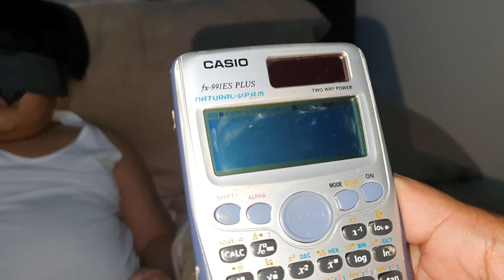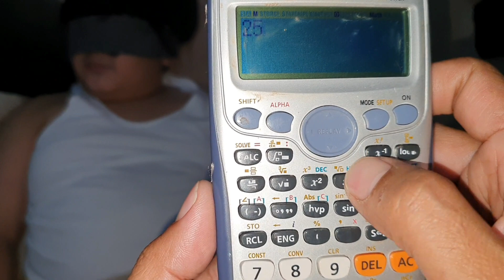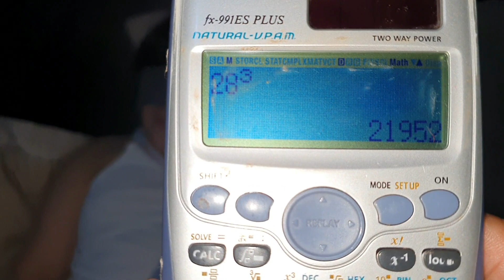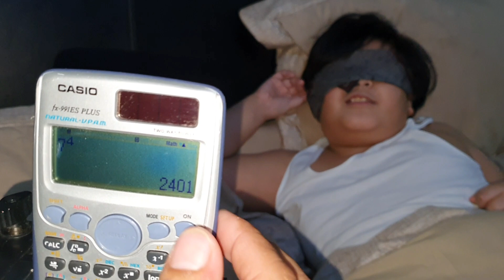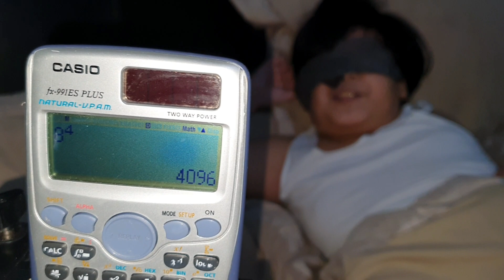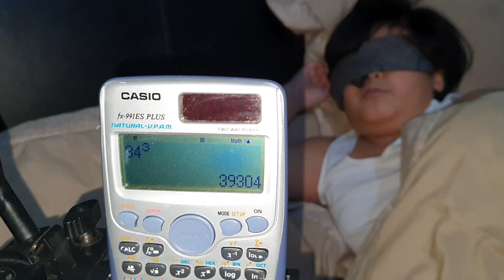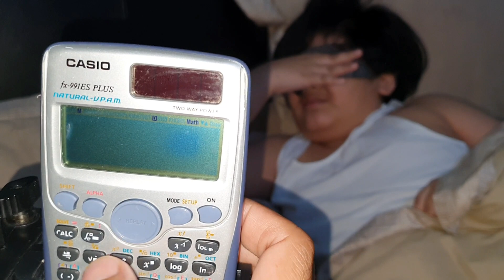9 Years Old Math Genius Kid | Exponents | Walking Calculator | Mathematics Made Easy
math genius child movie
math genius child
math genius comes up with
math genius computers in the blink of an eye
math genius has come up with a wildly simple